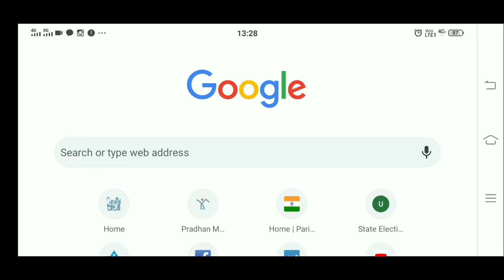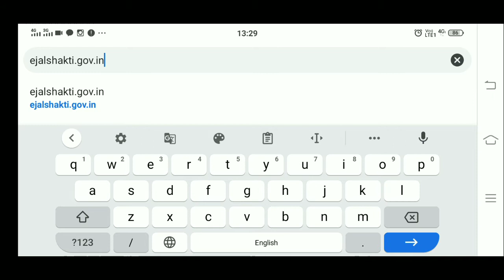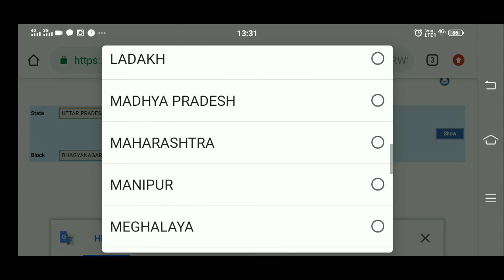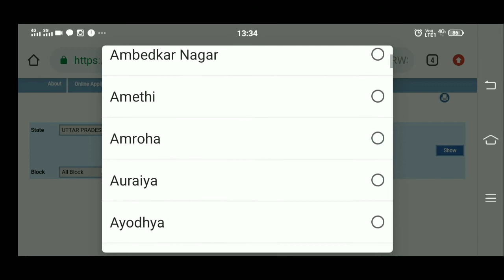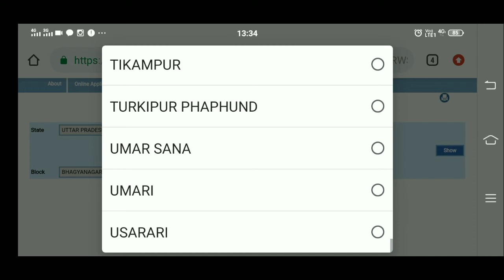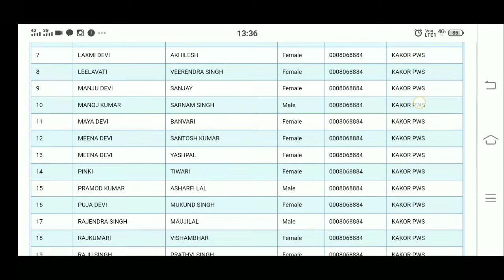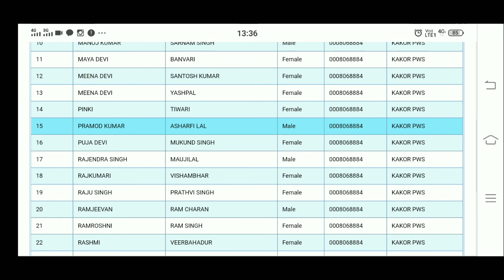gram Panchayat पेयजल योजना||India Marka government head pump|jal jivan Yojana 2022 up new list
हेलो नमस्कार दोस्तों जैसे कि मैंने इस वीडियो में बताया है

 jal jeevan mission naukri hai ya prashikshan
 jal jeevan mission2022-23
jal jeevan mission joining kab hogi
 jal jeevan mission kiya hai kiya
 jal jeevan mission fitter plumber pump operator moter Maicanic naukri permanent hogi
कि अपने गांव में या घर के आस-पास इंडिया मारका
सरकारी नल को की लिस्ट अपने मोबाइल से देखें new
ग्राम पंचायत में योजना कैसे देखें2022
  ग्राम पंचायत में कितने हैंडपंप आए हुए हैं2023
आपके गांव में कितने इंडिया मारका लगे हुए हैं
गांव में कितने नलकूप आए हुए हैं2022
ग्राम पंचायत में कितने इंडिया मारका लिस्ट आई हुई है new
घर के आस-पास नलो एंड को की लिस्ट देखें
गांव और पंचायत में कितने नलकूप हैं उनकी लिस्ट देखें
ग्राम पंचायत में कौन-कौन सी योजनाएं नलकूप की आई हुई हैं
आपके गांव में किन का इंडिया मारका में नाम आया है
आपके गांव में कुल कितने इंडिया मारका है कैसे पता करें
अपने गांव में कुल कितने मॉल कंप्लीट हो चुके हैं
gramin peyjal Yojana a gai hai
अपने गांव पेयजल योजना में अपना नाम देखें
ग्रामीण योजना में नाम कैसे चेक करें
ग्रामीण पेयजल योजना में अपना अपना ऐड पंप कैसे देखें
ग्राम पंचायत का चुनाव सीट क्लियर